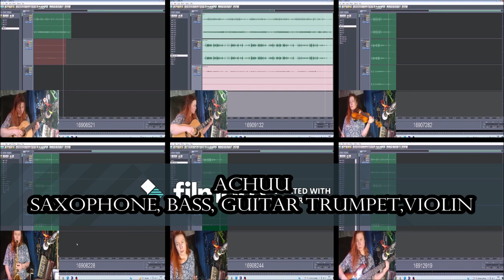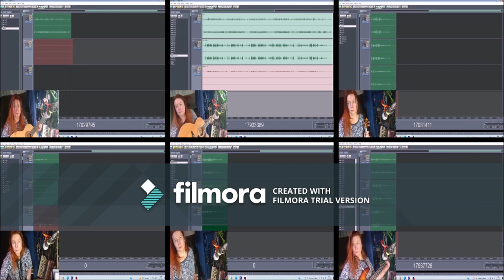Achoo saxophone trumpet guitar bass violin 26012023 Holopainen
Purdie shuffle